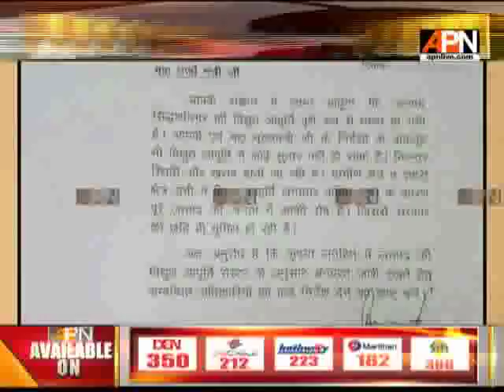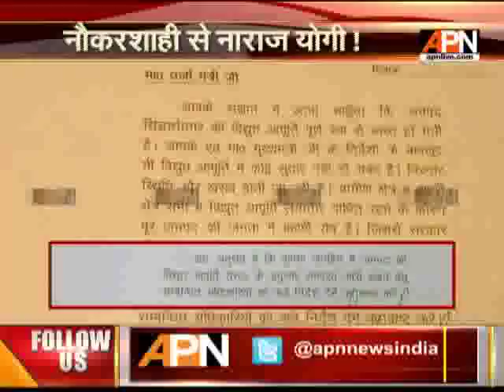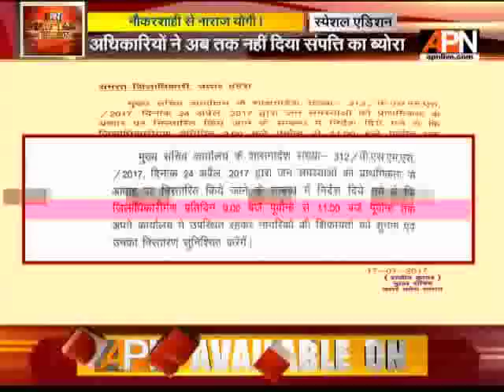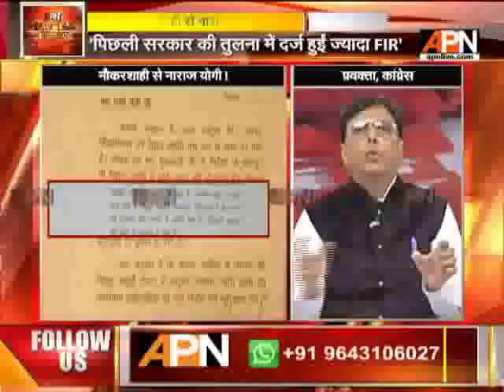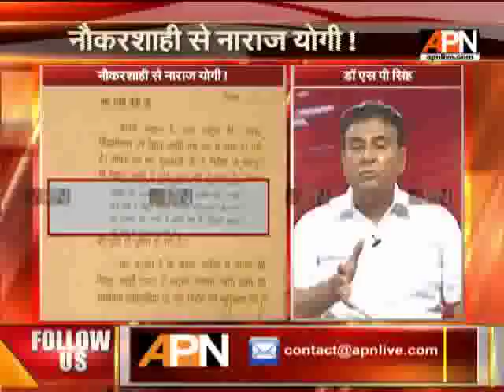APN debate show Special Edition on "Yogi Adityanath, Upset by bureaucracy?" as on 23/07/2017